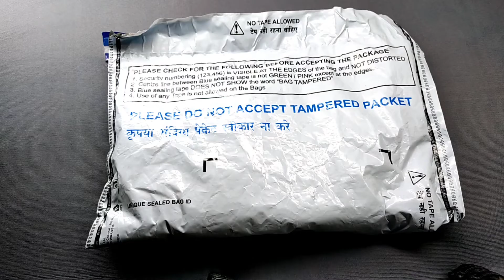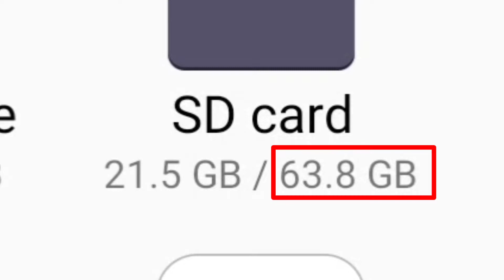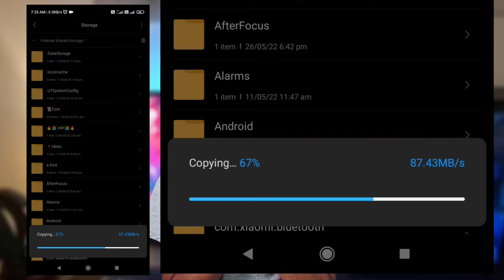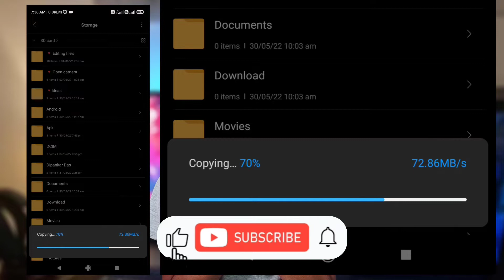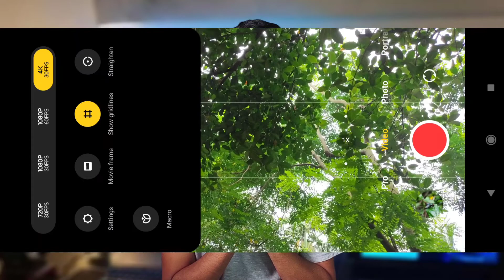SanDisk Extreme 160 MB/s Read, 60MB/s Write,C10,UHS,U3,V30,A2,64GB, for 4K Video recording,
SanDisk Extreme uSD,160 MB/s R, 60MB/s W,C10,UHS,U3,V30,A2,64GB, for 4K Video on Smartphones, Action Cams & Drones

SanDisk Extreme microSD UHS-I Memory Card
Get extreme speeds for fast transfer, app performance, and 4K UHD video.(2) Ideal for your Android smartphone, action cameras or drones, this high-performance microSD card handles 4K UHD video recording, Full HD video and high-resolution photos. The super-fast SanDisk Extreme microSDXC memory card reads up to 160MB/s* and writes up to 60MB/s.* Plus, it’s A2-rated, so you can get fast application performance for an exceptional smartphone experience.(7)

Transfer speeds of up to 160MB/s*
Up to 60MB/s write speeds for fast shooting*
Capture stunning 4K UHD video(2)
Shock-, temperature-, water-, and X-ray-proof(4)
Manage files with the SanDisk Memory Zone app(3)

Save Time Transferring Content
Quick read speeds of up to 100MB/s* let you transfer 1000 high-resolution photos and 30 minutes of 4K video (24GB) in less than 3 minutes or nearly half the time of a standard UHS-I microSD card.(8)

Write Speeds of up to 60MB/s
Capture fast-action photos or shoot 4K UHD video(2) with write speeds of up to 60MB/s.* The SanDisk Extreme microSD UHS-I Card lets you shoot more and faster.

Great for Capturing 4K UHD Video
Ideal for recording outdoor adventures, weekend trips, or sporting events without skipping frames. With up to 1TB(1), the SanDisk Extreme microSD UHS-I card lets you capture uninterrupted 4K UHD and Full HD video(2) with its UHS Speed Class 3 (U3) and Video Speed Class 30 (V30) ratings.(5)

Durable Design for Use in Extreme Environments
SanDisk Extreme microSDHC and microSDXC UHS-I Cards are shockproof, temperature-proof, waterproof, and X-ray-proof,(4) so you can enjoy your adventures without worrying about the durability of your memory card.

Features & details
Up to 160MB/s read speeds to save time transferring high-res images and 4K UHD videos. Requires compatible devices capable of reaching such speeds.
Up to 60MB/s write speeds for fast shooting. Requires compatible devices capable of reaching such speeds.
4K UHD and Full HD-ready with UHS Speed Class 3 (U3) and Video Speed Class 30 (V30)
Rated A2 for faster loading and in-app performance
Built for and tested in harsh conditions: temperature-proof, water-proof, shock-proof and x-ray proof